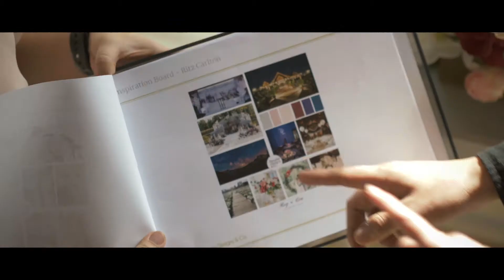Labelle + Rosette: The Joint Union